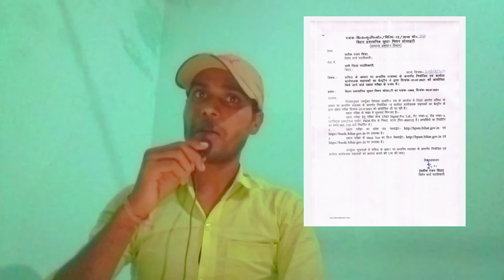Beltron exam executive assist/BPSM Letest official news exam date /new notification admit card issue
Bihar beltron admit card download
Beltron new notification Bpsm
Exam executive assistant Beltron
beltron se ab exam hoga executive assistant ka
Sabhi executive assistant ka exam hoga
Beltron admit card
wwe.bsedc.gov.in

thanks